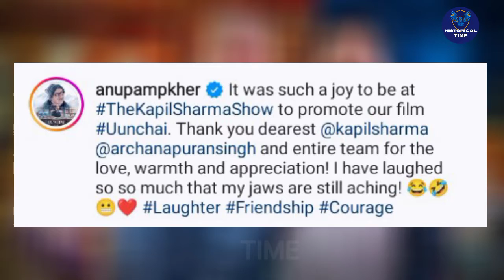Anupam Kher Returns To Kapil's Show and Kisses The Host